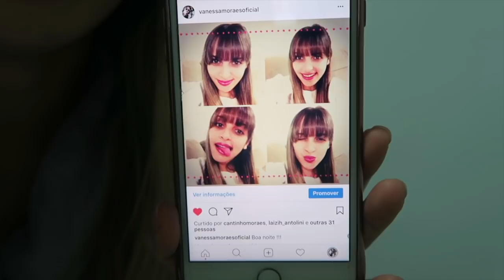PISCINA DE GELATINA + CADE MEU BEBE?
Fiz uma atividade sensorial com o Miguel ele super adorou ficou mais de 50 min brincando! E pra isso não precisa ter o brinquedo mais caro e so usar a criatividade e o google hahaha
Comentem se voces acham que devo ou não cortar minha franja ??

SNAP -VanessaMOficial